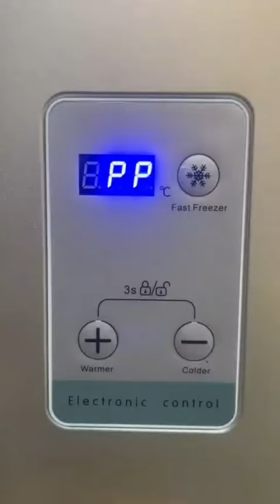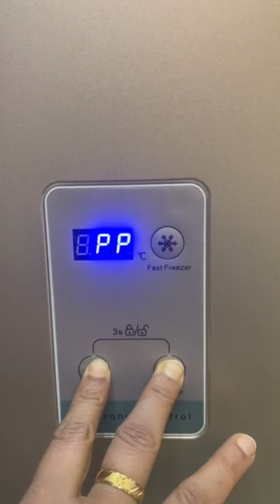Perfect Way to Use Electra Deep Fridge Smoothly | Electra Internationl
The Perfect Way to Use Electra Deep Fridge Smoothly | Electra International

How to use Electra Deep Fridge | Electra Deep | Electra Chest Fridge | How to use chest fridge easily.